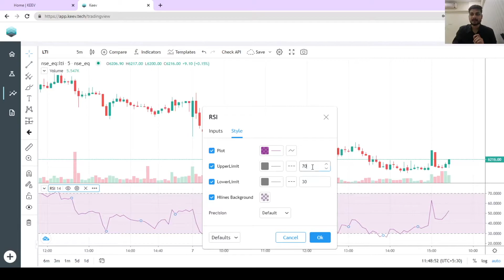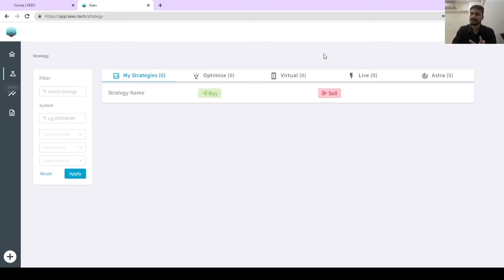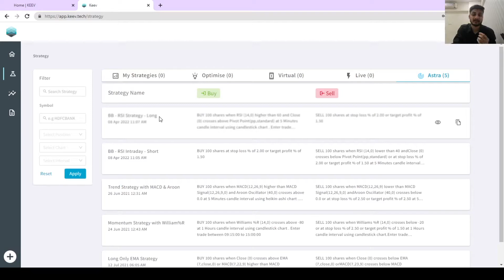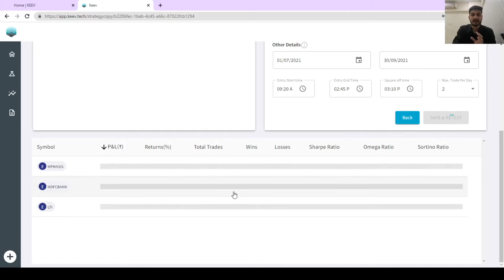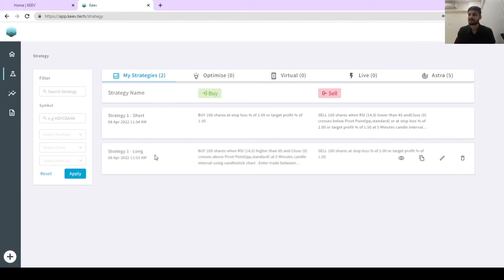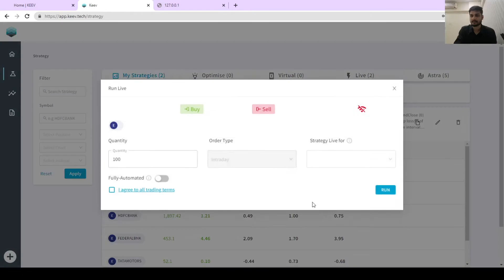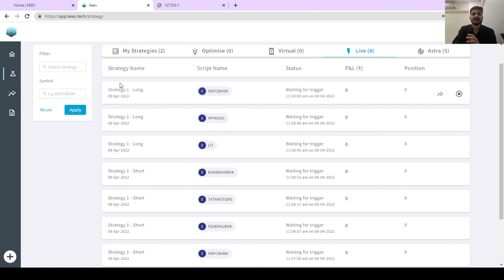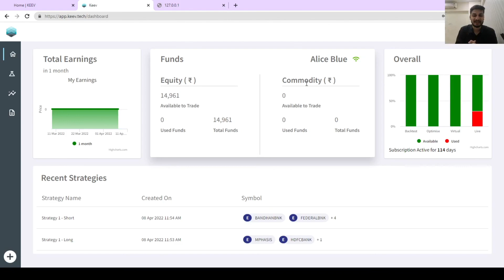Verifying & Live Trading @BoomingBulls with @AliceBlue | Astra | KEEV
All You Need To Know Before Investing & Live Trading of RSI Indicator Strategy ft. @MonilShah